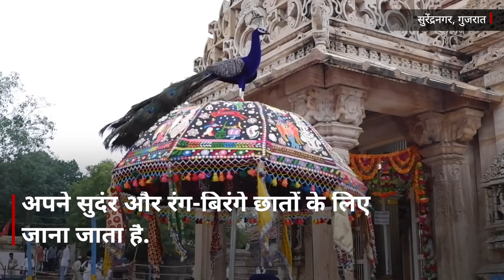Gujarat Peacock Umbrella : गुजरात के ये सुंदर और अनोखे छाते बेहद ख़ास हैं (BBC Hindi)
गुजरात के सुरेंद्रनगर ज़िले का थानगढ़ इलाका अपने सुदंर और रंग-बिरंगे छातों के लिए जाना जाता है. ये रंग-बिरंगे छाते गुजरात की संस्कृति और विरासत का अहम हिस्सा हैं.
थानगढ़ में बनने वाले छाते गुजरात के धार्मिक और सांस्कृतिक आयोजनों में दिखते हैं जैसे नवरात्रि और तारनेतर मेले में. सबसे चर्चित छाता वो है जिसके ऊपर मोर बना है.

वीडियोः बीबीसी गुजराती